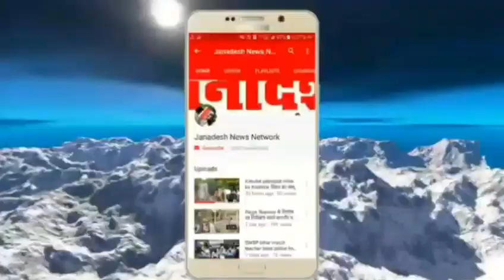नालंदा में वकील की गोली मारकर हत्या,घर में घुसकर अपराधियों ने वकील को मारी गोली मौके पर मौत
Janadesh news nalanda